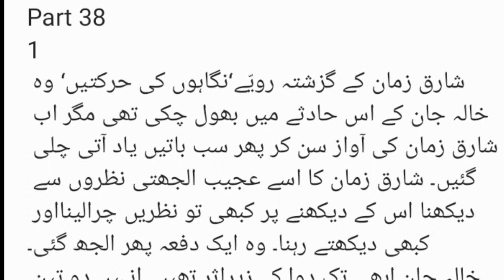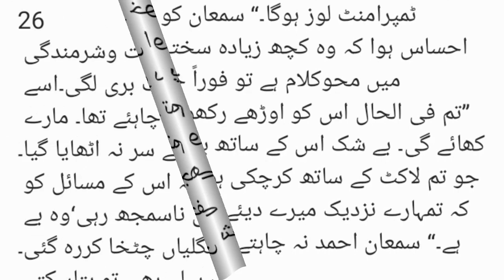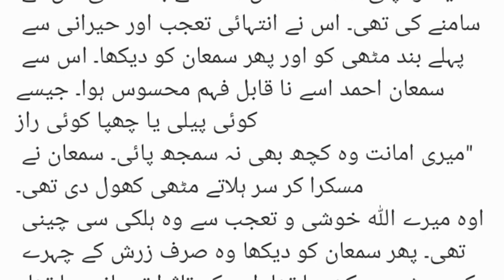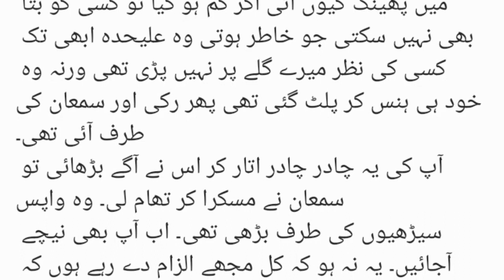Romantic novel | Forced marriage based urdu novel | revenge based story | Urdu Fantacy | Part 38